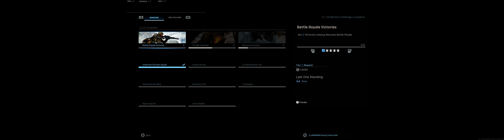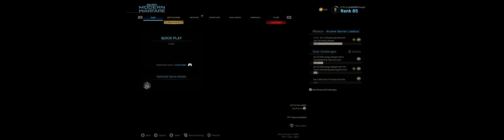Call of Duty Modern Warfare 2019 / CsabCharger™ I UHD Gaming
Kill Confirmed Gameplay #7 (No Commentary)
Crossplay: ON
Nvidia Ray-Tracing: OFF
MAP: -- Azhir Cave --
PC/XBOX ONE controller - 3840x1080 / ULTRA
CPU: QuadCore Intel Core i7-4790K, 4400 MHz
GPU: GeForce® RTX 2070 SUPER™ GAMING OC 3X 8G